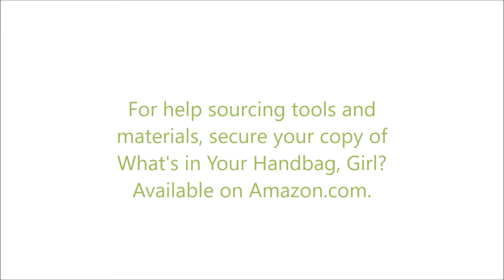Cutting Your Clutch Purse Materials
Cutting your clutch purse materials can be the most laborious part of your project. But it doesn't have to be boring. Learn how to be quick and efficient when cutting. My technique is simple, accurate, and will have you creating amazing clutch purses in no time. Hi, I'm Teri M. Bethel, handbag designer, and texture painting artist. Thanks for stopping by today! I've developed a unique artsy bag-making and fabric painting style with super easy techniques for creating amazing hand-painted purses. In my videos, I share my techniques to help you to produce your own fabulous handbags.

You could be making quality handbags and painting gorgeous fabric designs within hours.